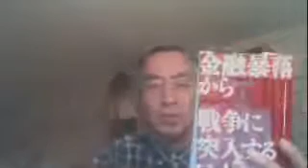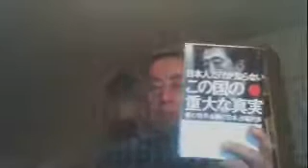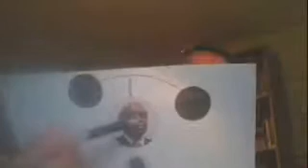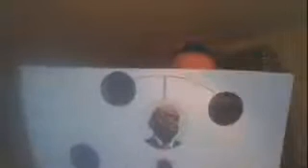20160512YYNewsLive2020年東京オリンピックは国際陸連元会長を約1億6000万円で買収して実現した！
世直しネットTV【山崎康彦のYYNewsLive】は、視聴者総数200万人(3年半)、毎日1,000人-1500人が視聴する真実・事実を追求するタブーなき報道番組です！
土曜(定休日)と水曜日(仏語放送)以外毎日午後7時頃から約１時間半放送されます！
毎週日曜日午後2時からは【YYNews週間レポート】、午後7時からは英語放送です！

□放送のテキスト台本は、閲覧総数1,200万ページヴュー(8年間)、訪問者総数436万人、毎日1,500人-2,000人が閲覧する真実・事実を追求するタブーなきブログ
【杉並からの情報発信です】で読めます!